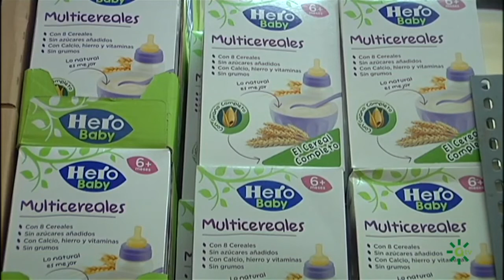La Semana Santa de Sevilla y la obra social de sus hermandades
La Obra Social de la Semana Santa de Sevilla en dos de sus hermandades. La Hermandad de La Sed desarrolla una amplia labor social como explica Rubén Díaz (Diputado Obras asistenciales de la Hdad Cristo de la Sed). La Hermandad de Santa Genoveva y su obra social es comentada por José Enrique González (Hermano Mayor Hdad Santa Genoveva de Sevilla).
Vídeo para el concurso Experiencia TV de Canal Sur Televisión para conocer mejor la obra social de las hermandades de la Semana Santa de Sevilla. Agradecer a las hermandades de Santa Genoveva y La Sed, y a Canal Sur Televisión y ADA hacer posible este reportaje.